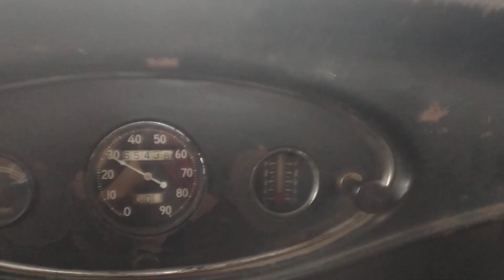December 20, 2022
taking the ragged ol truck into town!